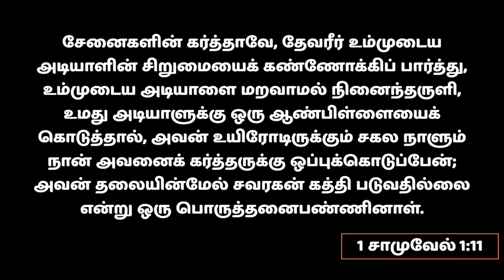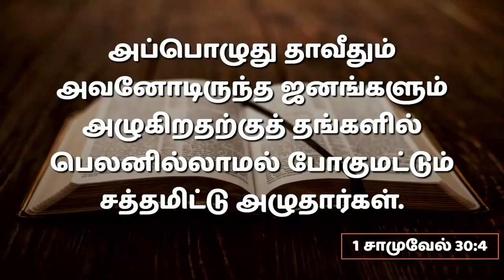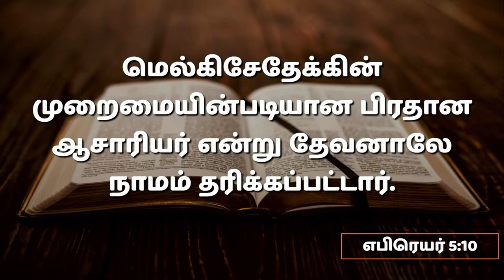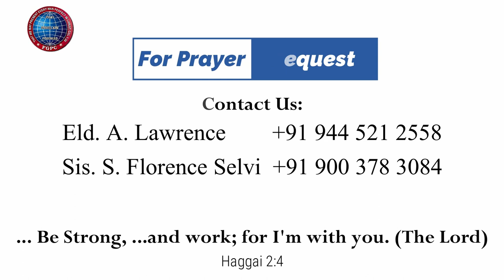அழுகை - நீரூற்று | 30 .08.2023 | Pr. I. வினில் சதீஷ் | கடமலைக்குன்று FGPC